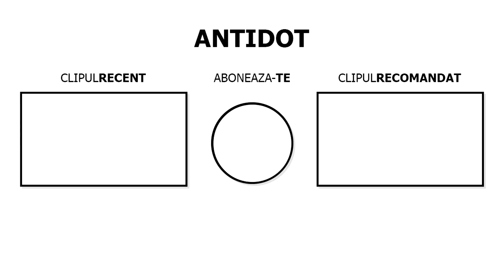NOUL *WINTER TRIALS* EVENT ! - ITEME GRATIS !?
Folosește codul "ANT1R" pe Item Shop!